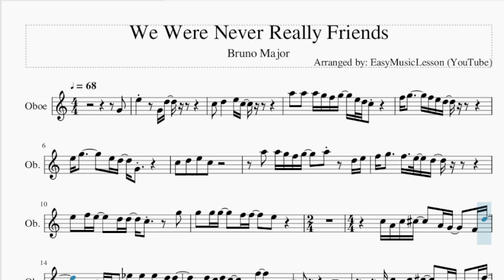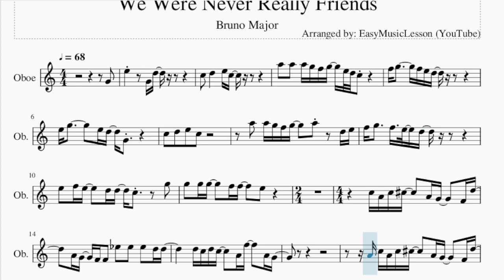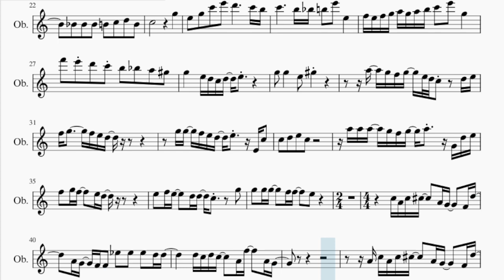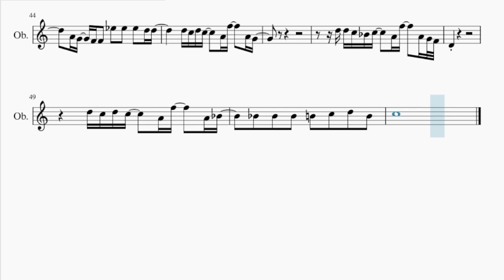Oboe Sheet Music: How to play We Were Never Really Friends by Bruno Major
Comment and let us know how the videos have helped you. It keeps us going! :)Here is a sheet music/tab video on the song We Were Never Really Friends by Bruno Major on the oboe. A oboe sheet music arrangement which is transposed to notes that are easily played by oboe, for the song We Were Never Really Friends by Bruno Major.

EasyMusicLesson2 teaches you to play the your favorite instrument, through well-arranged sheet music so that you too can learn how to play We Were Never Really Friends by Bruno Major on the oboe as fast as you can. A oboe sheet music with backing tracks to help your play the song better.

Chords of Oboe arrangement:
C Maj   G Maj   A Min 7   G Min 7   F Maj   C Maj   D Min 7
G Dom 7   C Maj   G Maj   C Dom 7   A Min 7   F Maj   E Min 7
D Min 7   G Dom 7   E Min   A Min   G Maj   C Maj   D Min   E Min
F Maj   F Aug   D Min   A# Maj   F Maj   G Min   C Maj   C Maj
C Maj   F Maj   F Aug   D Min   A# Maj   F Maj   G Min   F Maj
G Min   G Min   F Maj   A# Maj   F Maj   G Min   G Maj   F Maj
F Maj   C Maj   D Min   C Maj   G Maj   A Min 7   E Maj   F Maj
C Maj   D Min 7   G Dom 7   C Maj   G Maj   A Min   E Maj   F Maj
E Min 7   D Min 7   G Dom 7   C Maj   G Maj   C Dom 7   A Min 7
F Maj   E Min 7   D Min 7   G Dom 7   E Min   A Min   G Maj
C Maj   D Min   E Min   F Maj   F Aug   D Min   A# Maj   F Maj
G Min   C Maj   C Maj   C Maj   F Maj   F Aug   D Min   A# Maj
F Maj   G Min   F Maj   G Min   G Min   F Maj   A# Maj   F Maj
G Min   F Maj   G Min   G Min   F Maj   A# Maj   F Maj

Melody notes of Oboe:
G4   E5         G4 D5
A5   A5   A5 G5 F5 G5   E5 D5 C5
F5 G5       F5 E5 D5
E5 G5         E5 D5   G4
C5   D5   E5   C5
A5   A5 G5 F5 G5     A5     D5 E5
E5   F5 E5     D5 D5   C5       G5
G5   G5 G5     F5 F5     E5
C5 A4 C5 C#5
A4 G4     F4 D5     A4 G4   F4 F4
D#5   D#5   D#5   D5 D5       D5 C5 D5 C5
A4 F5     A4 G4
A4 C5 A4 C5 C#5
F4 D5 C5 A#4 C5
A4 F5     A4 A#4     A#4   A#4   A#4
B4   C5   D5   B4   C5
G5       E5   G5   C6   E6
D6           C6 B5 C6           B5 A#5
B5   E6   E5       F5 E5 F5 G5 A5 G5 A5 B5
C6   E6   G5       F6   E6 D6   C6
B5   A#5   A5   G#5   G5       E5 D5 C5 D5
G#5                   A5   G5 F5 G5
E5 D5 C5     D5 E5 F5 G5       F5 E5 D5
E5     E4 C5   C5   D5   E5   C5
A5 A5 A5   G5 F5 G5
A5     G4 D5 E5 F5   G5 F5     E5 D5
E5   F5 E5     D5 D5
C5       G5   G5   G5 G5     F5 F5
E5
C5 A4 C5 C#5     A4 G4     F4 D5
A4 G4   F4 F4   D#5   D#5   D#5   D5 D5
D5 C5 D5 C5     A4 F5     A4 G4
A4 C5 A4 C5 C#5     A4 G4     F4 D5
D5 D5 C5 A#4 C5     A4 F5     A4 G4 F4
D4
D5 C5 D5 C5     A4 F5     A4 A#4
A#4   A#4   A#4   B4   C5   D5   B4
C5